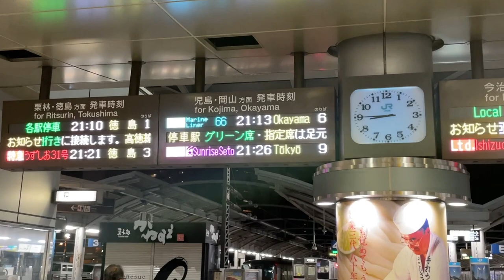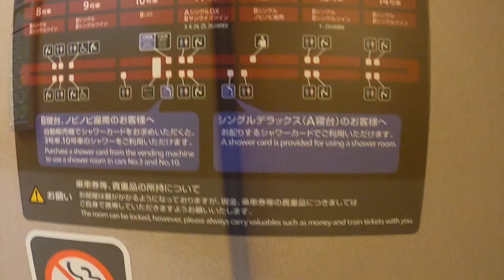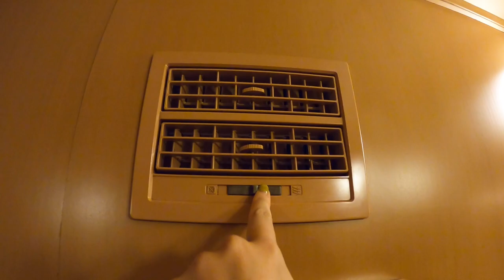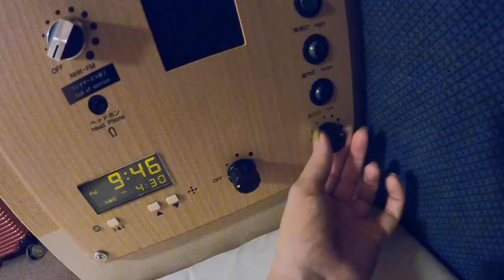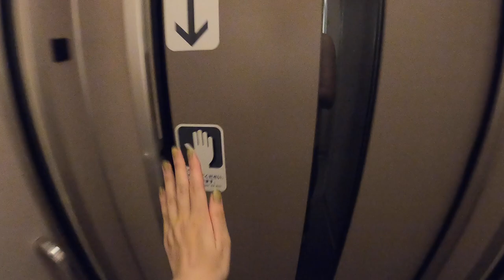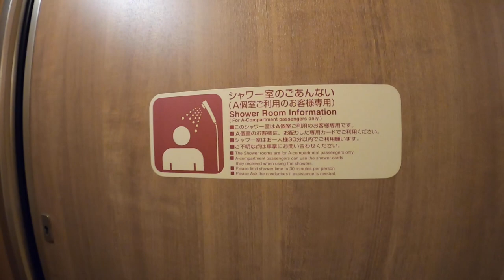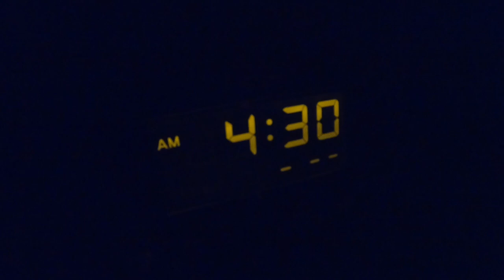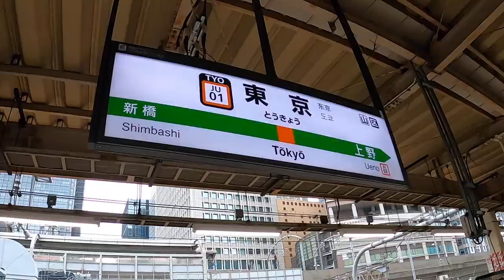Japan's Overnight Sleeper Train😴Most luxurious private room 🛏Sunrise Express[10 Hour trip to Tokyo]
I rode the the most luxurious First class sleeper train.
Sunrise Seto Express from Takamatsu to Tokyo

🏃‍♀️How to go Tokyo from Takamatsu
Takamatsu Station

[the most luxurious First class]
Fee: 28,820JPY/210USD
Train: Sunrise Seto

(c)Subtitles recommended